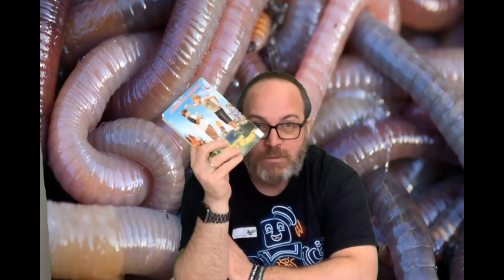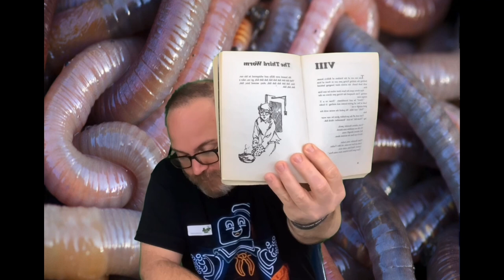Chapter Book Read-a-long: How to Eat Fried Worms—Part 1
We are starting a new chapter book today! “How to Eat Fried Worms” by Thomas Rockwell is what we will be reading and discussing for the next two weeks!